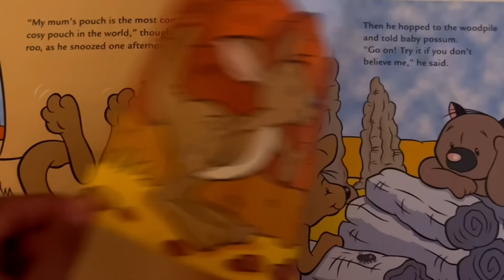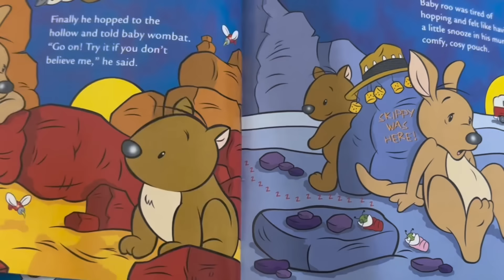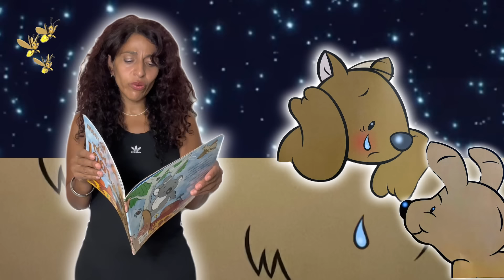No Room For a Baby Roo! Baby Roo Mum’s pouch is very cosy ❤️But Roo decided to keep it to himself 🤫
Baby roo's mum's pouch was the most comfy and cosy in the world. It was so comfy that he decided to tell all his friends .
.. and that's when the trouble began!

Adelightful snugly, story!

Written by/ Neil Griffith